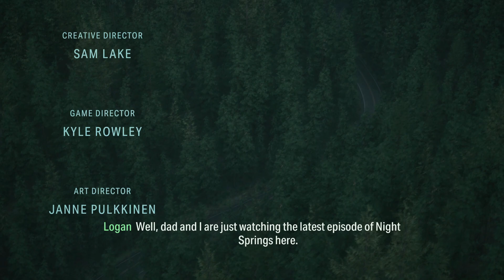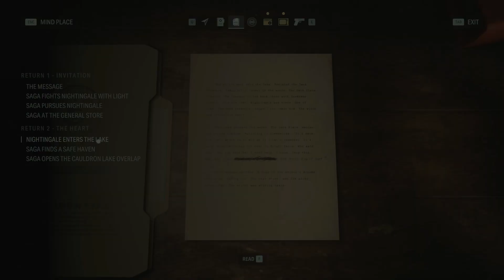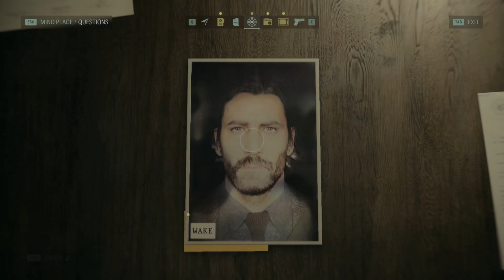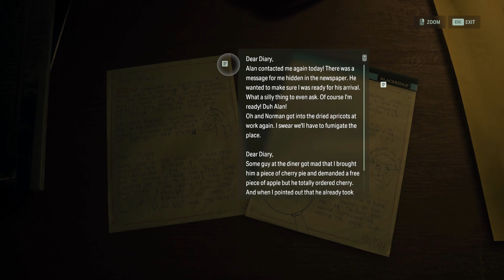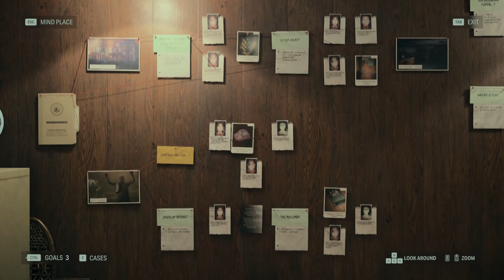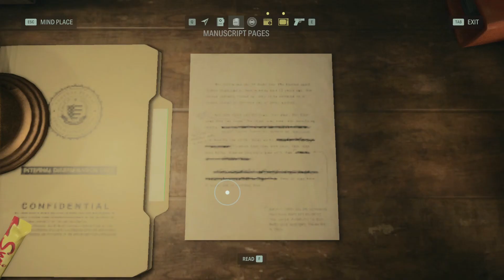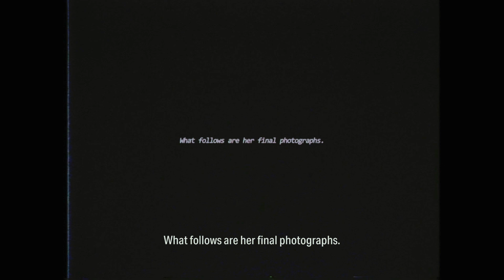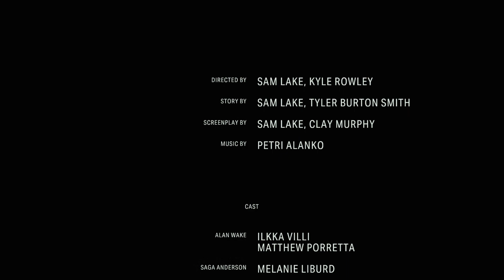ALAN WAKE 2: All Cutscenes Full Game Movie | GameFilm No Commentary | 2023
Alan Wake 2 is long-awaited survival horror game published by Epic Games on October 2023.
A sequel to Alan Wake horror game 2010, the story follows best-selling horror novelist Alan Wake, who has been trapped in an alternative dimension for 13 years. Now Alan tries to escape by writing a horror story with the participation of an FBI agent named Saga Anderson.
You might also be interested in watching the Halo: Combat Evolved Anniversary walkthrough and listening to the awesome Halo Combat Evolved OST music